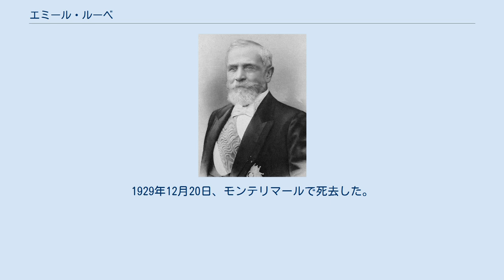エミール・ルーベ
エミール・フランソワ・ルーベ（フランス語: Émile François Loubet、1838年12月31日 - 1929年12月20日）は、フランスの政治家。
フランス第三共和政で閣僚評議会議長（首相）を1期務めた（在任：1892年）ほか、第8代フランス大統領を務めた（在任：1899年 – 1906年）。
 1838年12月20日、マルサンヌで生まれた。
父はマルサンヌ市長を数度務めた人物だった。
 1862年にパリで弁護士業に従事、翌年に法学の博士号を修得した。
その後、モンテリマールに移り、1869年にマリー・ルイ・ピカール(Marie Louis Picard)と結婚した。
また、グリニャンにある小さな地所を継承した。
1870年の普仏戦争における危機的な状況でモンテリマール市長に就任、以降レオン・ガンベタの支持者になる。
 1876年にモンテリマールから選出されて代議院議員に就任、1877年5月16日危機ではアルベール・ド・ブロイ公爵内閣への不信任決議に賛成票を投じた議員363名のうちの1人だった。
同年10月の議会選挙では政府によりモンテリマール市長から解任されたことが逆に支持率上昇につながった。
代議院では主に教育関連の法案で活躍、ファルー法の廃止や初等教育の無料化、義務化、世俗化を推進した。
1880年、ドローム県議会の議長に就任。
 第2次ジュール・フェリー内閣（1883年 – 1885年）の植民地拡張政策を支持したことで穏健共和派の有力政治家になり、1885年に元老院議員に当選した。
1887年12月から1888年3月までのピエール・ティラール内閣では公共事業大臣として入閣した。
1892年に友人である大統領マリー・フランソワ・サディ・カルノーの要請で組閣、内務大臣も兼任した。
首相として同年の無政府主義者による犯罪とカルモーでのストライキへの対処に追われた。
カルモーでのストライキでは仲介役を務めたが、最終的に下した裁定が労働者側に有利すぎると批判された。
パナマ運河疑獄により内閣は11月に倒れたが、ルーベは次のアレクサンドル・リボ内閣で留任、翌年1月の内閣改造で辞任した。
 雄弁家としての名声や、誠実な人柄などを買われ、1896年に元老院議長に就任、大統領フェリックス・フォールの死去に伴う1899年2月の大統領選挙では483票を獲得してジュール・メリーヌ（279票）を破り、当選を果たした。
このころフランスではアルフレド・ドレフュスの反逆罪裁判をめぐり世論が二分していたが（ドレフュス事件）、大統領選挙でもドレフュス支持派がルーベを攻撃した。
フォールの葬儀の日にはゴーデリーク・ロジェ将軍率いる部隊が兵舎に戻る道中でポール・デルレード将軍からエリゼ宮殿に進軍するよう求められるという事件があったが、ロジェは応じず、そのまま部隊を率いて兵舎に戻った。
同年6月には反ドレフュス派の人物が杖でルーベの頭を殴るという事件がおこった。
これに対し、ルーベはピエール・ワルデック＝ルソーに組閣を要請、同時に共和派諸派に合同して国制を守るよう呼びかけた。
そして、ルーベは陸軍大臣ガストン・ド・ガリフェの助言を受けて、軍法会議で再び有罪になったドレフュスに恩赦を与え、ドレフュス事件を解決した。
 ルーベ大統領期はフランスにおける政教分離が進んだ時期でもあり、ワルデック＝ルソー内閣期とそれに続くエミール・コンブ期でも反教権主義の声が大きかったが、1905年4月には在バチカンフランス大使が召還されるほどになり、同年7月には代議院で政教分離法が成立した。
ルーベは外交にも積極的であり、1900年のパリ万国博覧会開幕式に出席、1901年9月にロシア皇帝ニコライ2世から訪問されたほか、1902年にはロシアを訪問、イギリス、イタリア、スペインにも歴訪したが、1905年にスペインを訪問したときに爆弾による暗殺が試みられるという事件もあった。
また、対英関係ではイギリスがフランスによるドレフュス事件の対処を批判、フランスがイギリスによる第二次ボーア戦争を批判するなど緊張が続いたが、英仏協商の締結（1904年）に成功した結果、イギリスによるエジプト占領に介入しない代償としてフランスによるモロッコへの主張がイギリスに承認された。
 1906年1月に大統領の任期を全うして退任、以降は政界から引退した。
1929年12月20日、モンテリマールで死去した。...